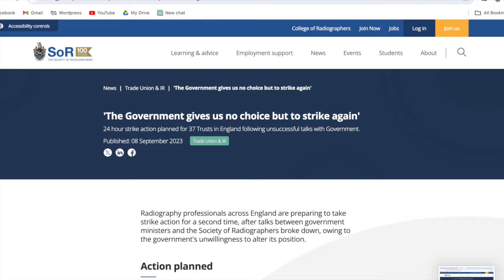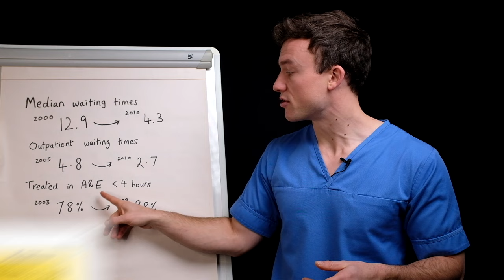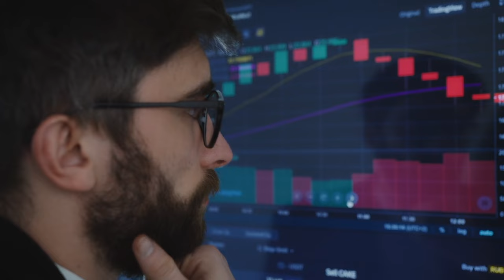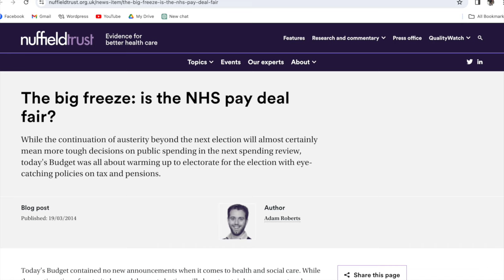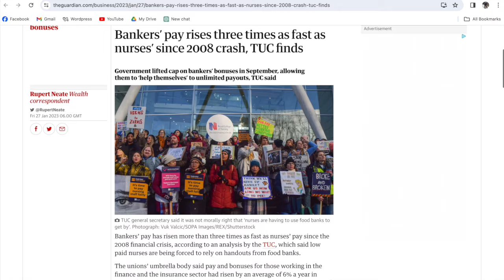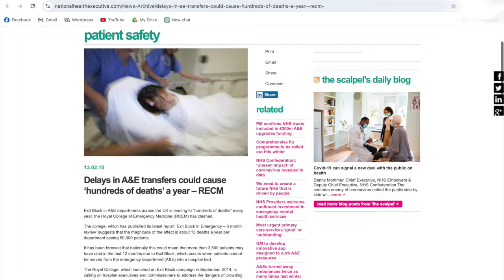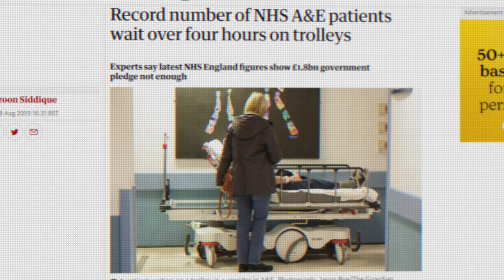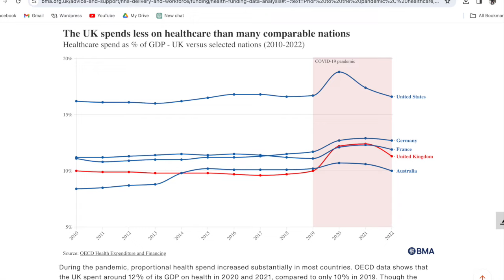Why The NHS Is On The Brink Of COLLAPSE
I delve deep into the current crisis facing the National Health Service, exploring the myriad of factors contributing to the potential collapse of one of the UK's most cherished institutions. From chronic underfunding and staffing shortages to the escalating demands of an ageing population and the ongoing impacts of the COVID-19 pandemic, this video looks at the recent history of the NHS, from highs to lows, to see if there are lessons to be learned that can improve its future.

⌚ Timestamps:
00:00 Introduction
00:39 The Beginning
03:10 The Crash
06:05 2010 to 2015
09:31 Explaining the Decline
13:39 Where Next?